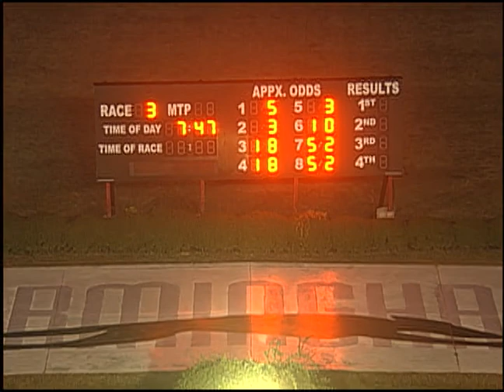11/17/18 Evening Race #3